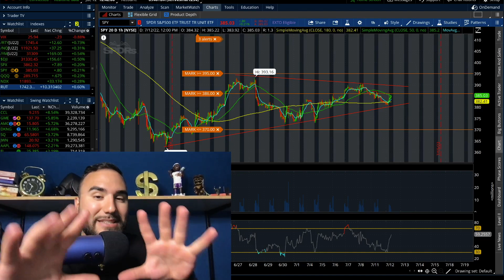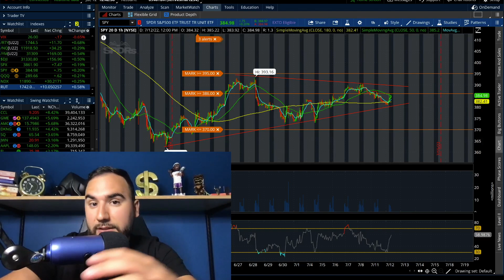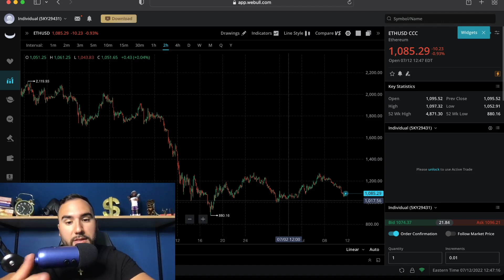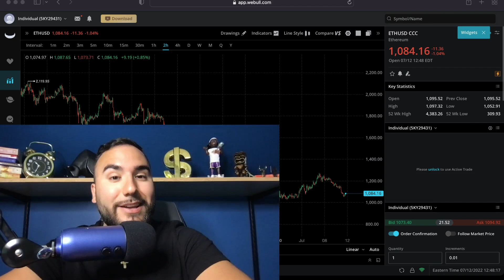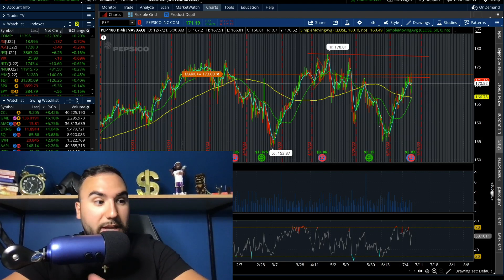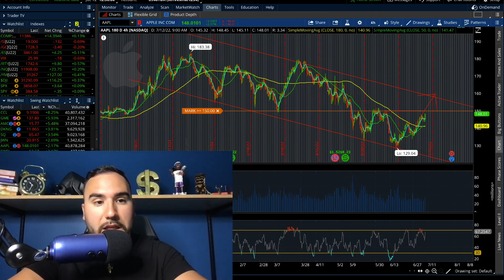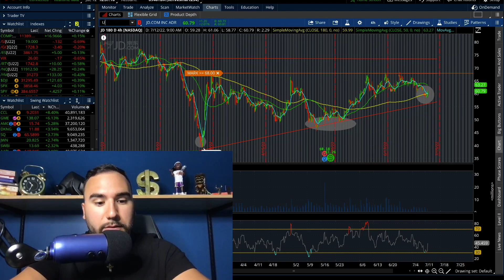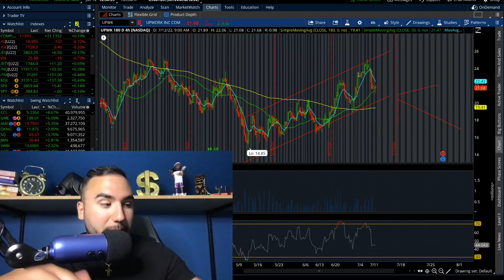7 STOCKS TO BUY NOW🚀 | TOP STOCKS JULY 2022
🤑 Get up to 10 Stocks EACH up to $2500 (with $100 deposit) ⮕

PayPal: PayPal.Me/stasserfes
Venmo: Stas235